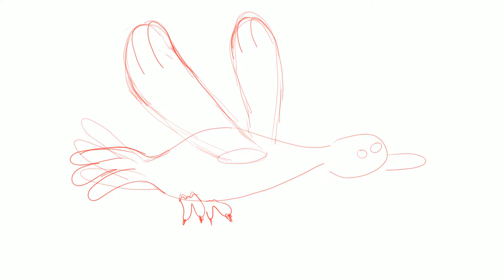2D - Sketchy Bird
Singular Flap...